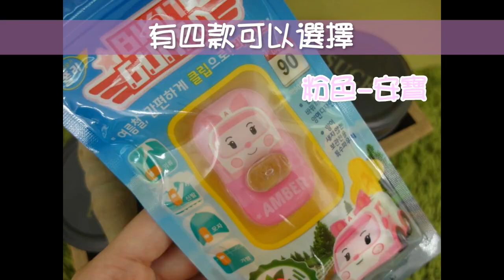【小三美日】★夏日親子戶外活動必備★韓國 Bikit Guard~救援小英雄造型防蚊扣1入 4款可選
拒絕紅豆冰手腳找上門!!!
紅遍兒童界的 ‪‎救援小英雄‬ 超可愛!!
讓孩子乖乖扣上 遠離蚊蟲的侵擾
有4款救援小英雄可愛造型
無添加任何化學成份
採用天然環保香茅洋甘菊精油
對人體無害 驅趕蚊蟲一把罩
造型可愛小巧 攜帶方便
容易使用 可夾在衣領/褲子/鞋襪
帽子/背包手袋/嬰兒車/腰帶...等等
大人/小朋友皆能使用
尺寸:5 x 3.5 cm
開封後若無使用 請放置回密封袋中保存
開封後效果約2-3個月左右
分享給大家囉